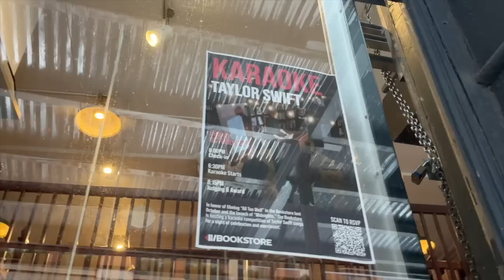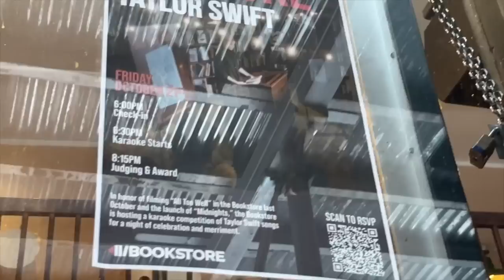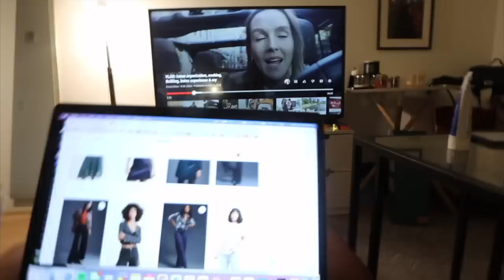October weekend in new york: Lafayette Pumpkin Croissant, Central Park leaves, gluten free brunch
Kristee